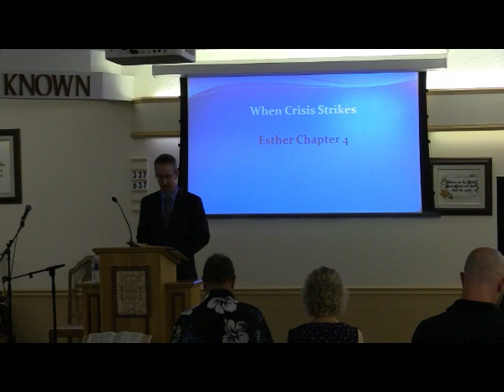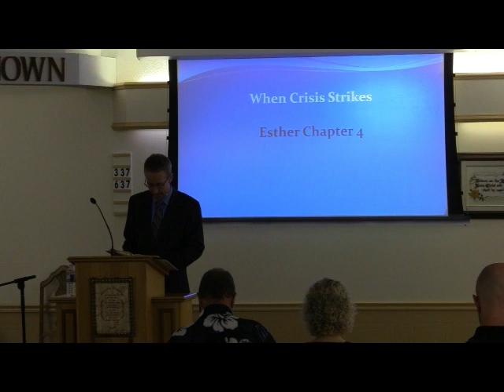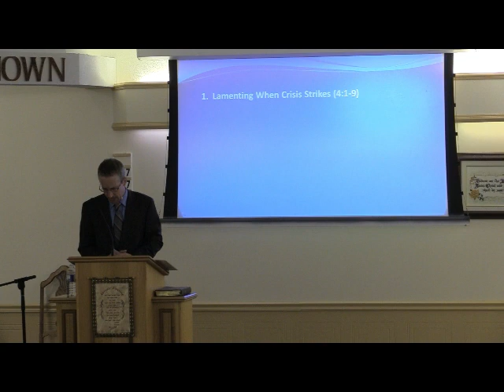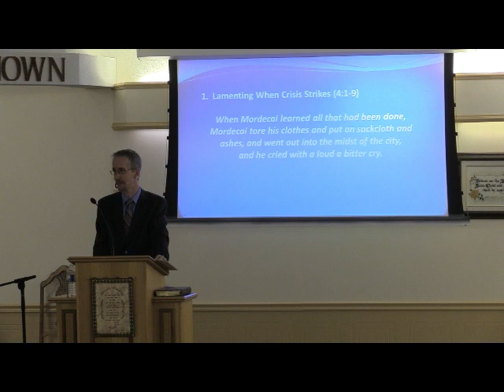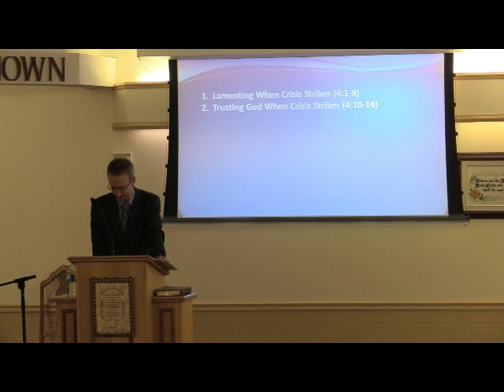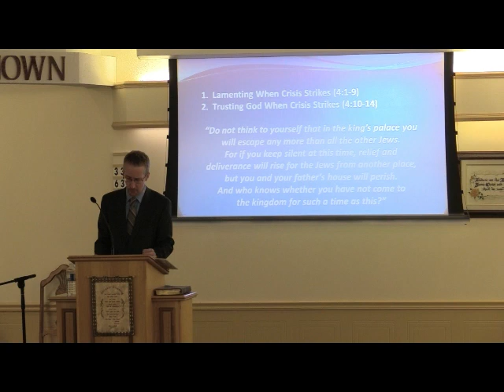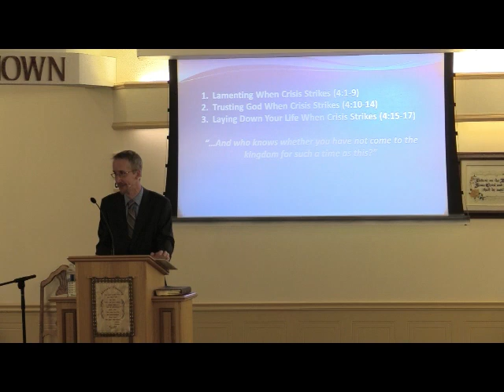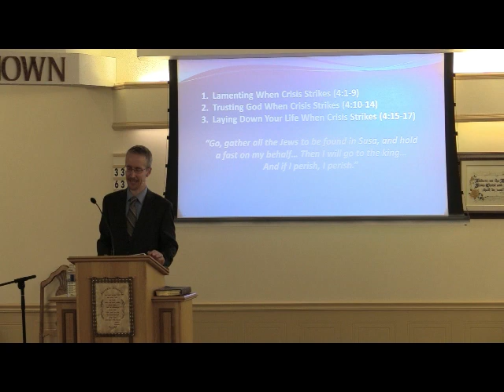Jason Duermeyer Esther 4 When Crisis Strikes July 17 2022